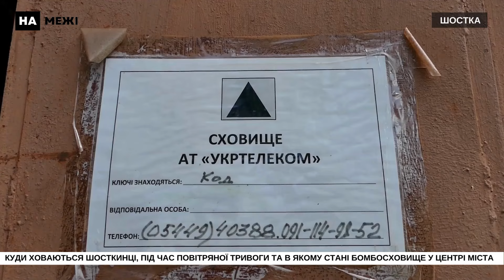Новини дня: 2 серпня